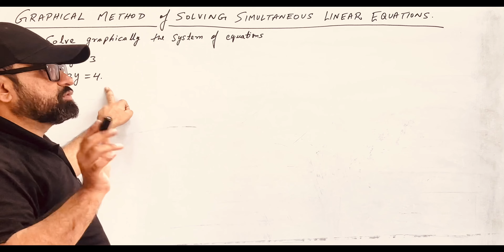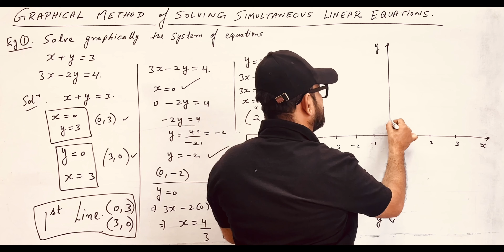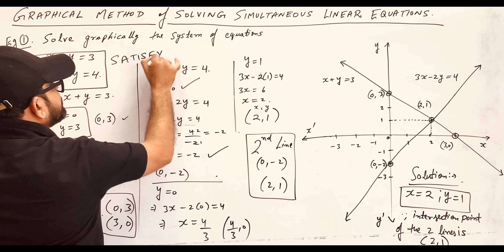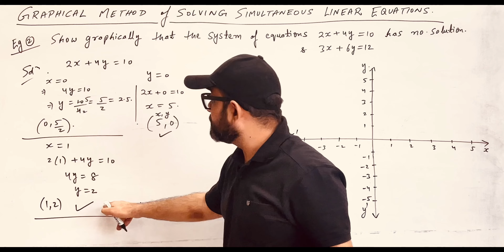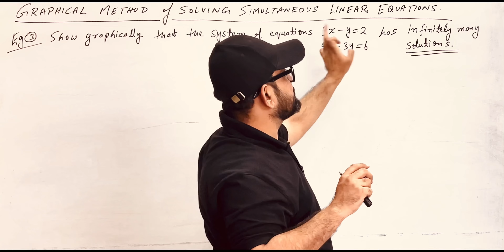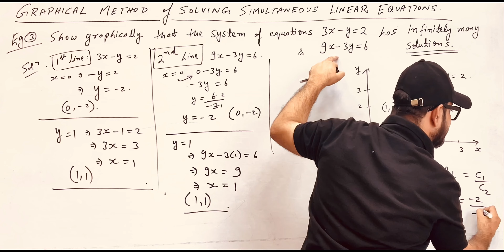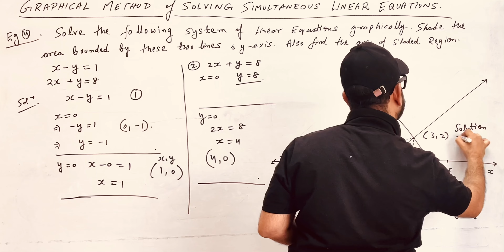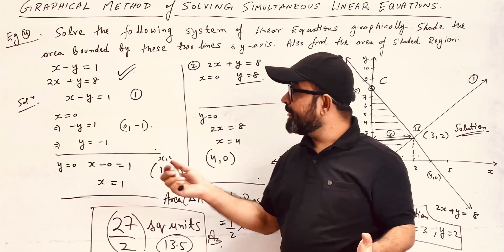Pair Of Linear Equation In 2 Variables 03 | GRAPHICAL METHOD | GRAPHICAL SOLUTION | Class 10 | NCERT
TIMESTAMP:
0:00 Graphical Method of Solving
0:19 Example 1 Solve Graphically The System of Equations For Intersecting Lines
3:02 Finding Perfect Points To Plot on The Graph
4:30 Important Methods To Remember Always
6:28 How To Plot Points To Draw The Graph Of Linear Equations
9:47 Find The Intersection Point of The Two Lines
10:10 x and y Coordinates Of The Intersection Point Will Be The Solution Of The Linear Equations
11:32 How To Cross Check If The Solution is Correct or Not
12:50 Thank You For The Wonderful Comments
13:27 Example 2 Solve Graphically The System of Equations For Parallel Lines
23:39 Example 3 Solve Graphically The System of Equations For Coincident Lines
31:26 Strict Advice For Students
32:18 Example 4 Solve Graphically And Find The Area Of the Shaded Region
38:42 Area Of Triangle = 1/2 x Base x Height
42:10 Try to Solve All The Examples Yourself
42:49 The End